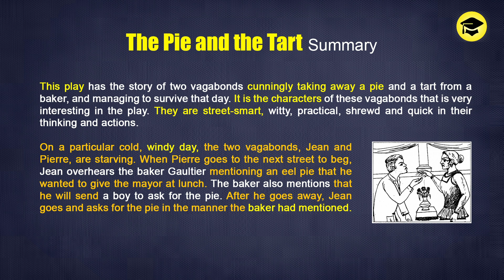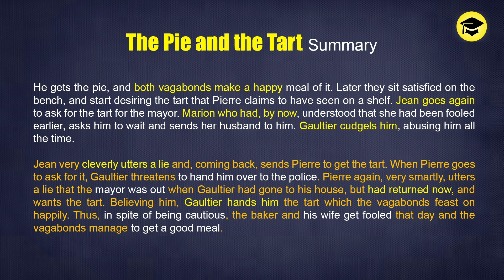The Pie and the Tart Summary SSLC English EasyLearn Class 10 English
Easy Learn